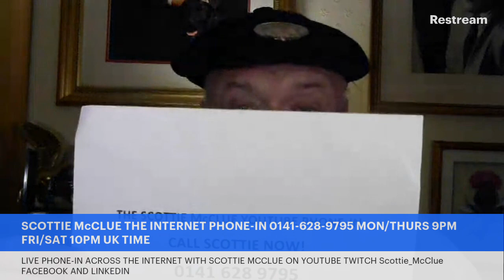THE INTERNET PHONE-IN #26 #21921 TWITCH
INTERNATIONAL ICON SCOTTIE McCLUE